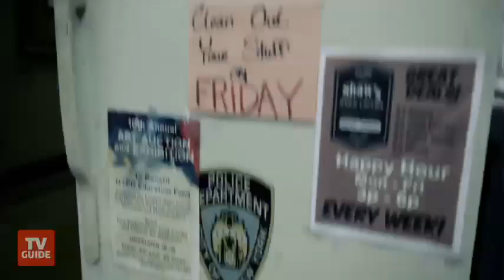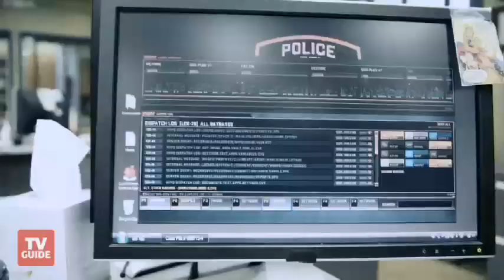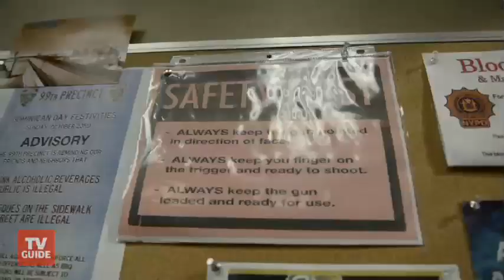Brooklyn Nine-Nine cast gives us the wildest set tour yet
Think the cast of Brooklyn Nine-Nine is hilarious on-screen? Wait till you see them behind the scenes of the hit Fox comedy!